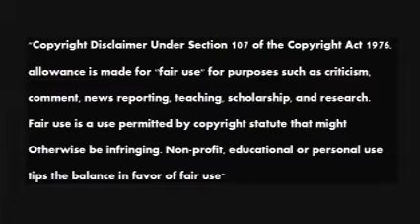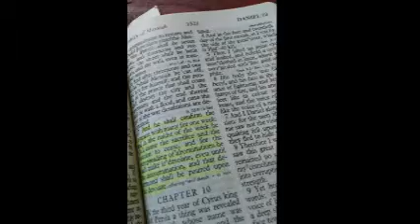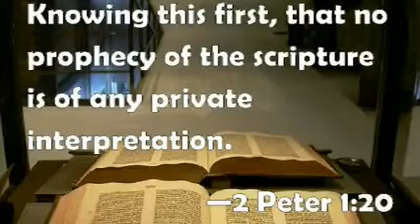Ground Hogs Day, Open Mic Friday, Melody and Beth Ann